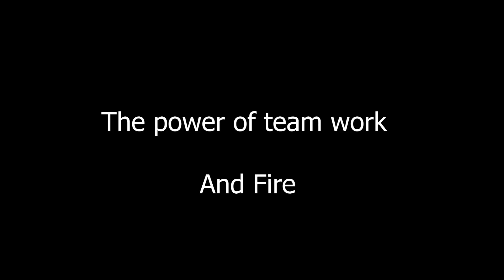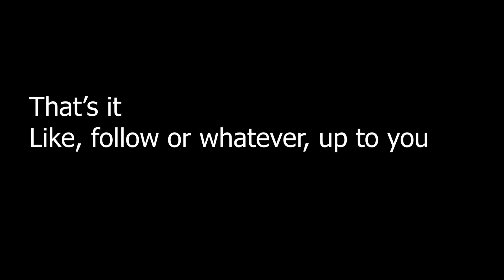My Weekly helldiver clips (series?)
These are clips that I got while playing in my free time, They made me laugh so I hope they make you laugh too.
If you want to see more just drop a comment saying so, PIG!